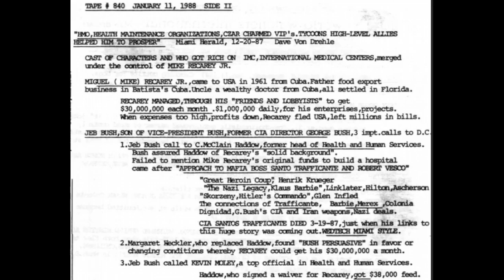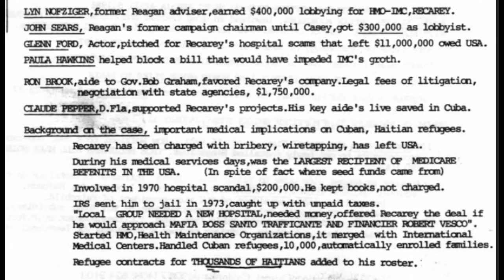1. Jeb Bush: HMO Scandal of 1987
World Watchers Radio Broadcast 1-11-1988 by Host Mae Brusell